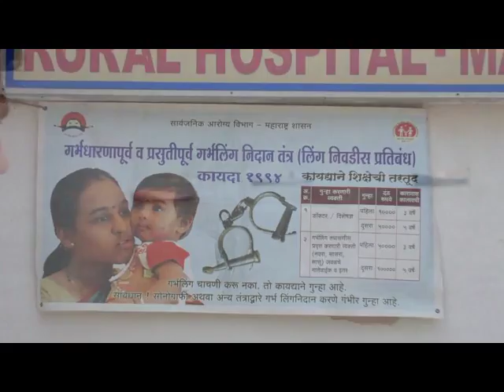Save The Girl Child Anand Gharat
Singer , Music and Lyrics by Anand Gharat
Music Arenjar kumar supekar
Video Director suresh pitale
Music